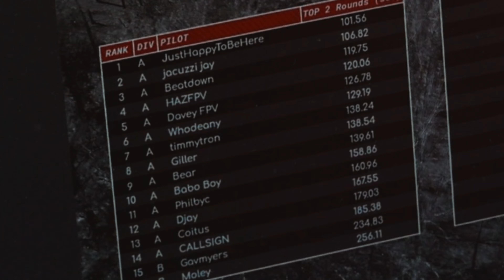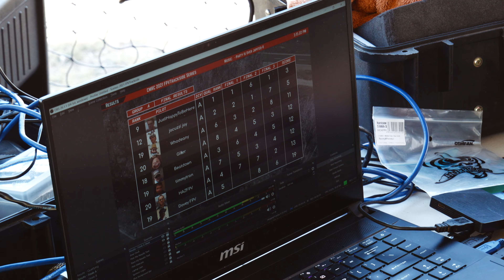race vlog - the resurrection of giller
Giller is reborn, but it wasn't without heartache. Jacuzzi Jay has been busy in mourning the last few weeks after Giller died of a stoke overdose rip xoxo But in a way only Jean-Claude Van Damme could, he resurrects from the dead and in a way... jacuzzi jay is reborn.
Stay stoked xoxo